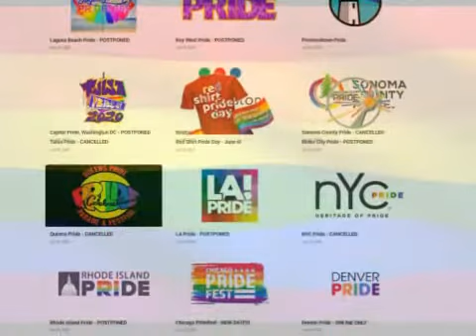Cancelled/Postponed Pride Festivals Around The World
A summary of pride festival cancelled/postponed around the world for 2020.